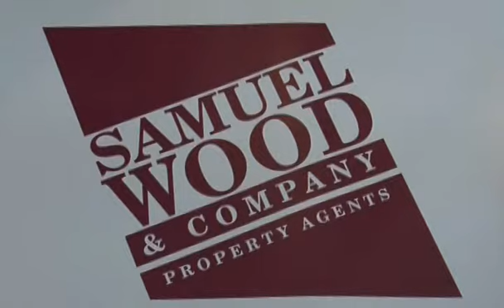Samuelwood Corporate Video - Anthony Wood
­Samuel Wood & Company was formed in 1995 by partners Gareth Samuel, FNAEA, and Anthony Wood, FRICS. Both have been involved in Estate Agency all their working lives.